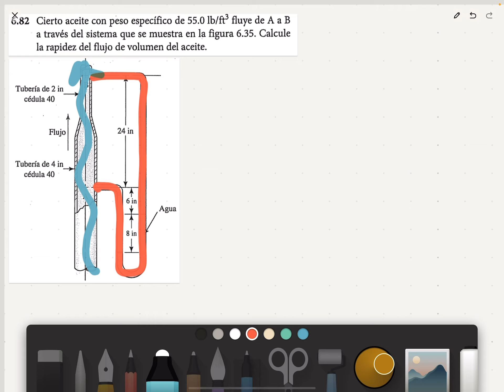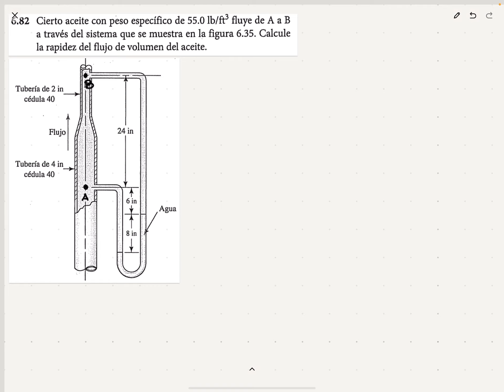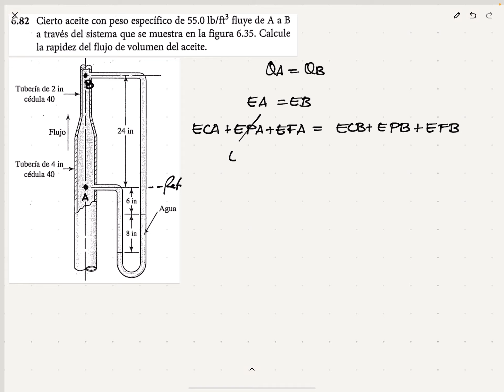Problema 6.82 Mott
Mecánica de fluidos, Venturi